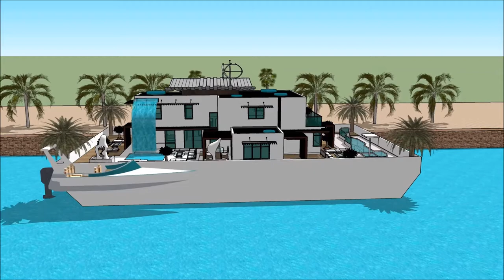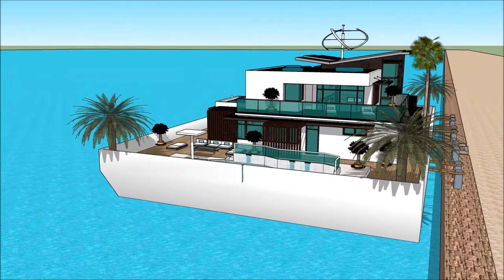Korea International Boat Show 2018 007 Yacht Houseboat Floating luxury mansion Superyachts and Mega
The houseboatzania launching an innovative high-end luxury yacht houseboat home design potentially as a display of exhibition of the Korea International Boat Show 2018 007 Yacht Houseboat Floating luxury mansion Superyachts and Mega .

The collection of the Houseboatzania concept of Korea International Boat Show 2018 007 Yacht Houseboat Floating luxury mansion Superyachts and Mega  consists of high luxury and architectural art pieces in minimalism combined with living on the waterfront of the harbour of Hwaseong Gyeongju  Ulsan Chungnam Sejong Incheon Daejeon Changwon Ulsan Rhine Ruhr Busan Doha Senegal Parkistan Jordan or elsewhere.   The Ultimate Houseboats for living in Seoul Luxurious SOUTH KOREA Rotterdam Haag Utrecht Delft Maastricht Leiden Eindhoven Haarlem Nijmegen Groningen Hertogenbosch Gouda Arnhem Leeuwarden Dordrecht Breda Zwolle Tilburg Almere Middelburg Alkmaar Volendam Amersfoort Lelystad Apeldoorn Vissingen Enschede Zutphen Kampen Overjissel Assen Venlo Zoetermeer Sneek Naarden zaanstad Zandvoort Deventer Hoorn Roermond Alphen aan den Rijin Edam Noordvjik Valkenburg aan de Geul Enkhuizenb Harlingen  or elsewhere.

The houseboat yacht dream is an addition to the traditional way of buying properties in Monaco and other places around the world as the property market is sky-high. The houseboating design of Houseboatzania on Korea International Boat Show 2018 007 Yacht Houseboat Floating luxury mansion Superyachts and Mega shows how to sustain high modern yacht lifestyle living on the prominent harbour with multifunctionalties and flexibility to sustain gatherings and as a stunning showcase of modern yachting when it’s best similarly complementing other places around the world such as

The concept has a widespread diversity of different luxury houseboat concepts with the option of individually design centered on